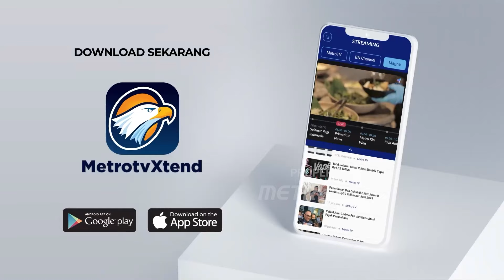China Kecam Tarif Ekstra EU Terhadap Mobil Listrik China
MetroTV, Dewan Tiongkok untuk Promosi Perdagangan Internasional (CCPIT) pada hari Jumat menyatakan penolakan keras terhadap tarif tambahan yang diberlakukan oleh Uni Eropa (UE) dan Kanada pada kendaraan listrik buatan Tiongkok.

Pada konferensi pers yang diadakan di Beijing pada hari Jumat, Wang Linjie, juru bicara badan promosi perdagangan luar negeri dan investasi nasional, mengatakan bahwa CCPIT dan Kamar Dagang Internasional Tiongkok (CCOIC) dengan tegas menentang keputusan Komisi Eropa untuk mengenakan tarif antisubsidi yang tinggi pada kendaraan listrik yang diimpor dari Tiongkok, menyusul rilis putusan akhir terbarunya tentang penyelidikan antisubsidi terhadap kendaraan listrik Tiongkok.

Wang juga menunjukkan bahwa pengumuman baru-baru ini oleh pemerintah Kanada untuk mengenakan tarif tambahan pada kendaraan listrik impor dan produk lain dari Tiongkok juga merupakan contoh khas dari tindakan pembatasan sepihak, yang mengabaikan realitas perkembangan industri dan aturan Organisasi Perdagangan Dunia (WTO), dan secara terbuka mengadopsi proteksionisme perdagangan dengan kedok melindungi industri dalam negerinya.